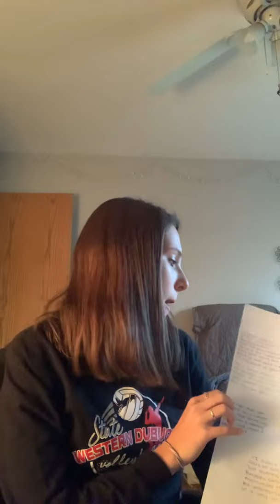November 18, 2020